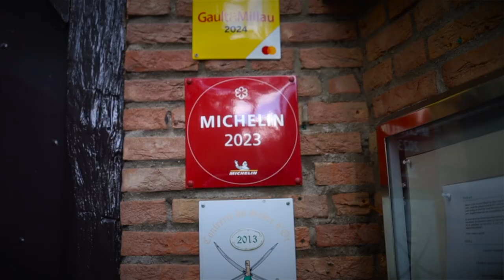Het Kromme Dissel menu september-oktober 24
Krijg hier een indruk van de gerechten die we serveren in ons huidige menu.